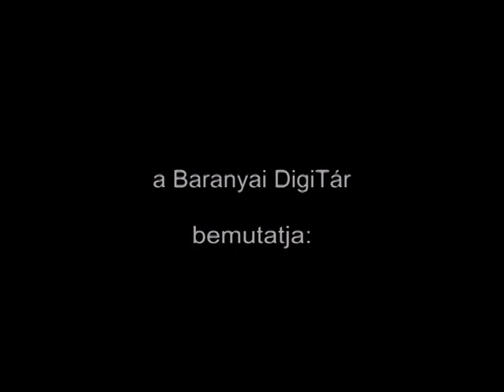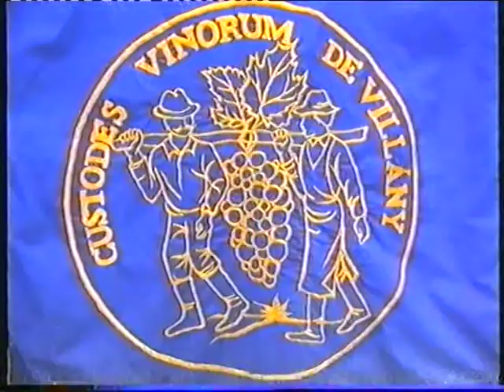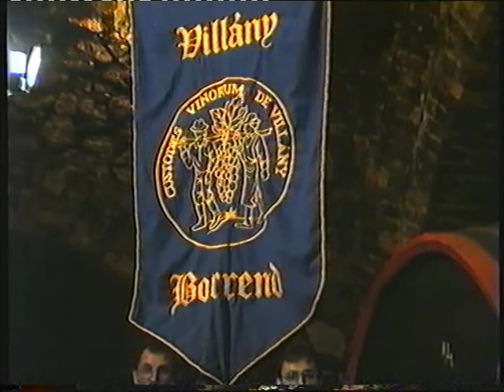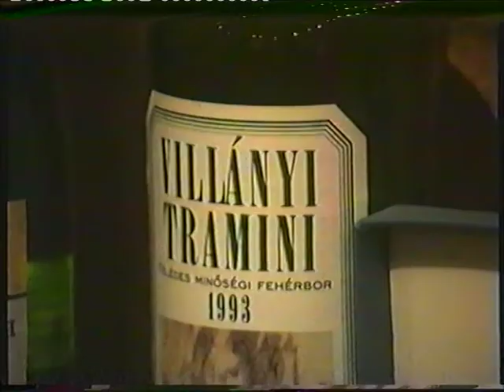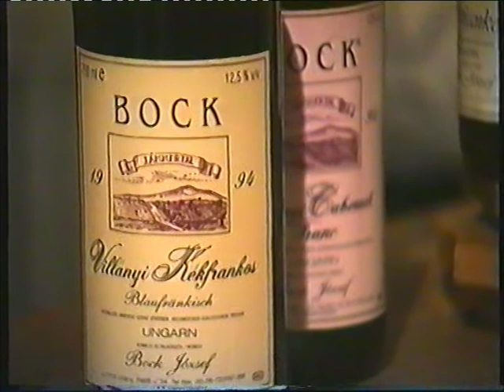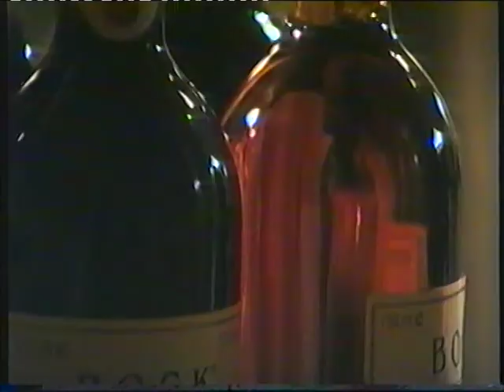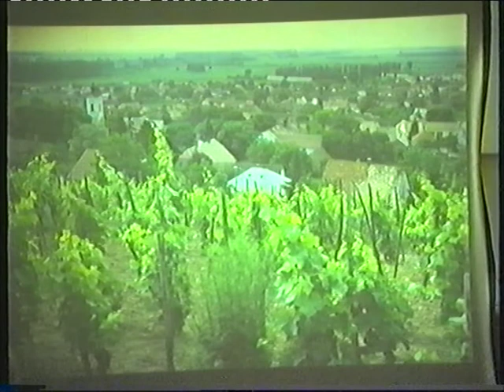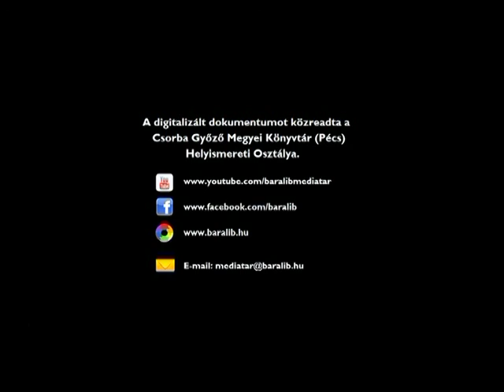Sajtótájékoztató Pécs - Mediterrán Ősz (1996.09.03.) Villánykövesd (1996.09.05.)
Bokor Béla igazgató Baranya Megyei Kulturális és Idegenforgalmi Központ